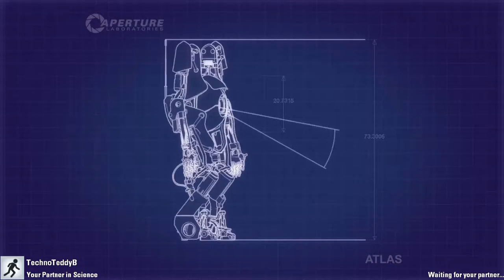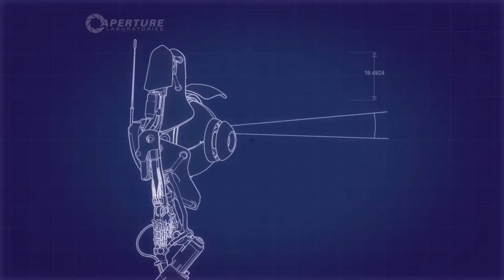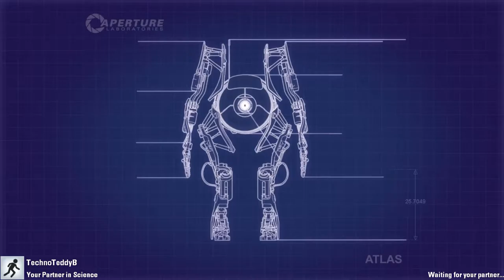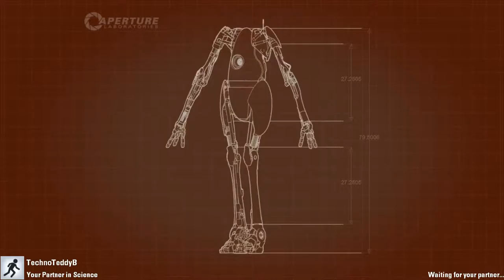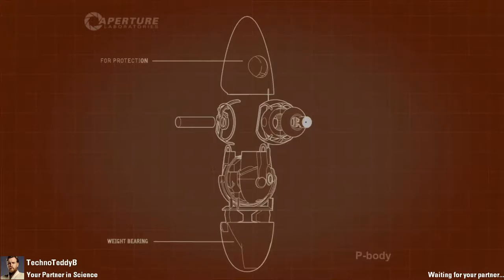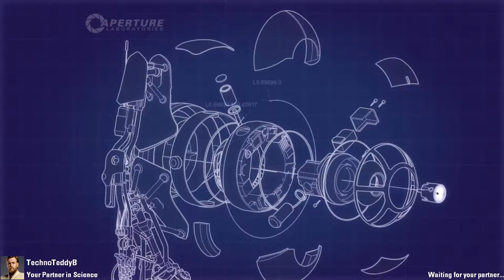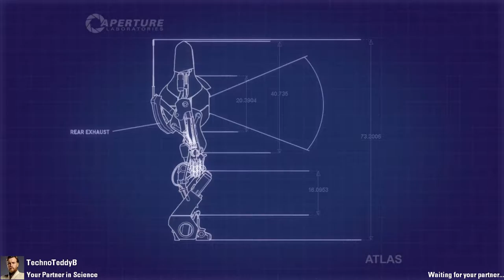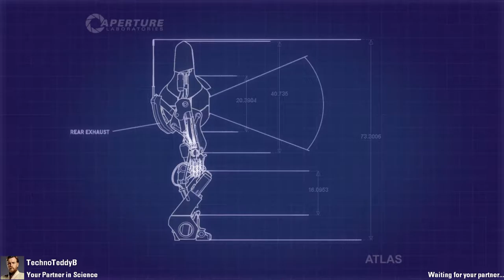Portal 2 Coop with Eddie (Part 1)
I replay the Portal 2 cooperative mode with Eddie!